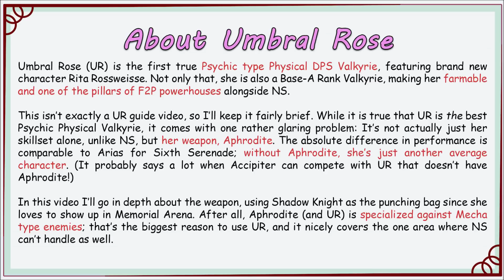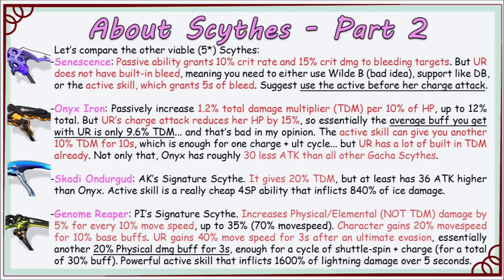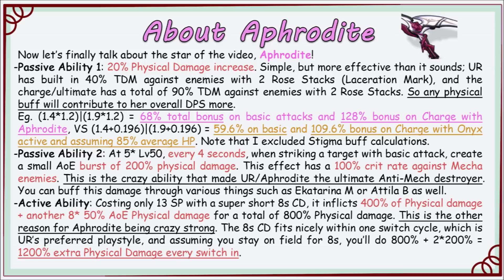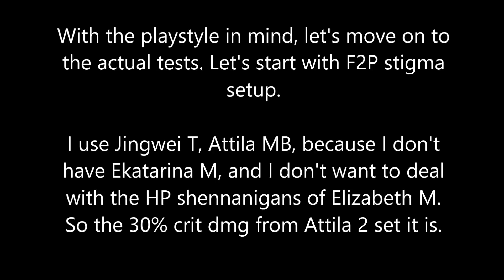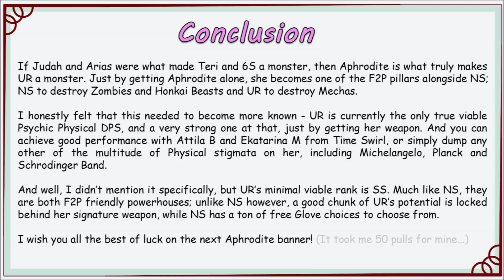Senescence vs Aphrodite: A Comparison of Scythes | Honkai Impact 3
I think the video ended up just being a test of what dumping Honkai Cores on Aphrodite can do lol... I admit this probably wasn't my best video, I ended up neglecting multiple factors like Time Fracture accounting for score or forgetting to put elem affix on my F2P set. In any case a 5* Aphrodite + F2P stigma beats a fully geared Senescence... I guess that's something? @.@

Dawn
All Night
Stardust